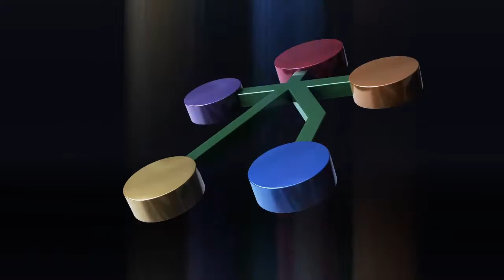Ceremonia de instalación del Concejo Municipal en Las Condes